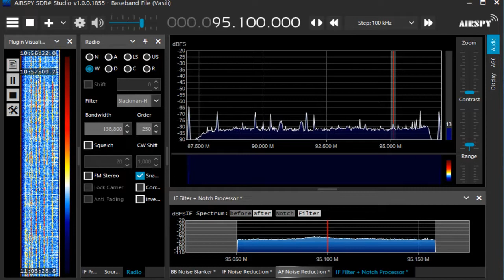95 1 MHz 南昌電台交通公播 Apr 23,2022 0200 UTC